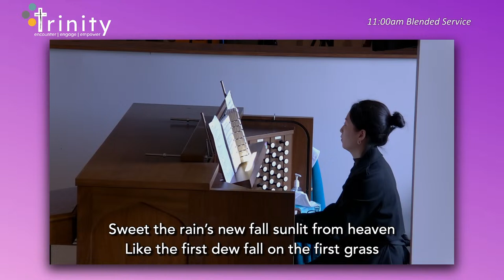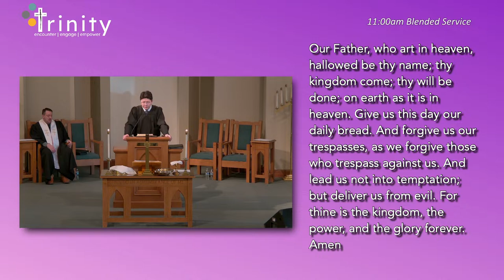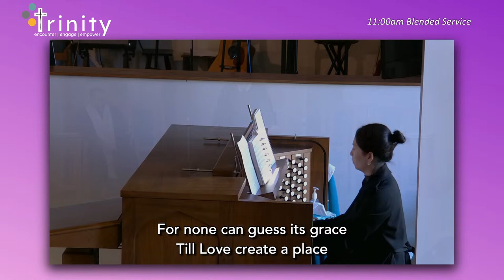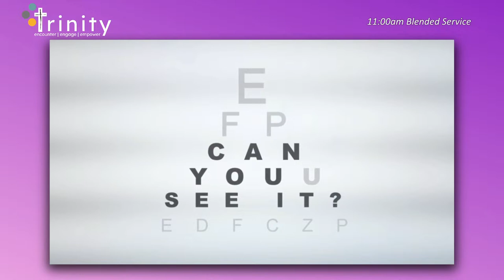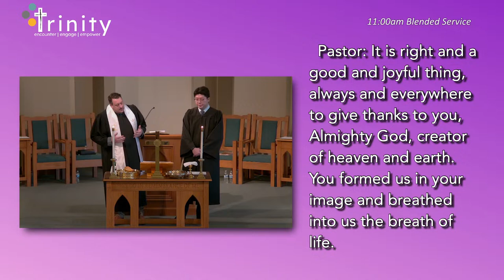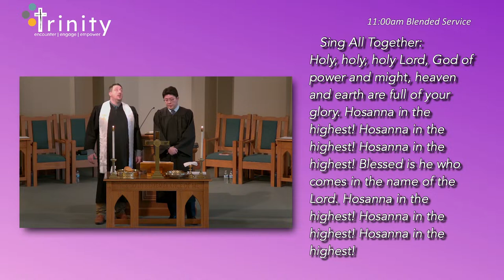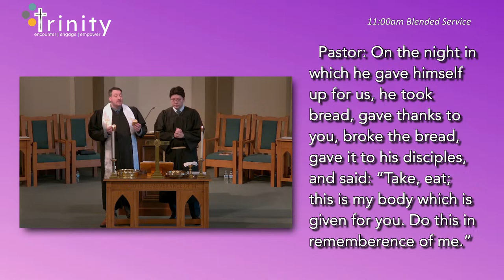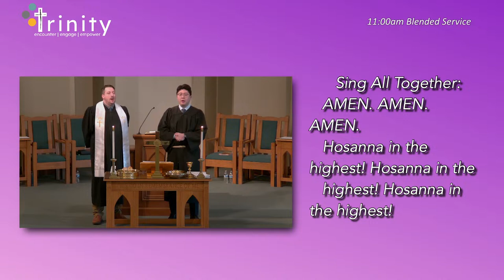11:00am Blended Service at Trinity Mullica Hill (4-7-24)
Good Morning, Trinity!

Please take a moment to fill out a digital connect card so that we know you joined us for worship and also so that we know how we can be praying for you!

To help support our mission here at Trinity, please

To find out more about Trinity, please visit our